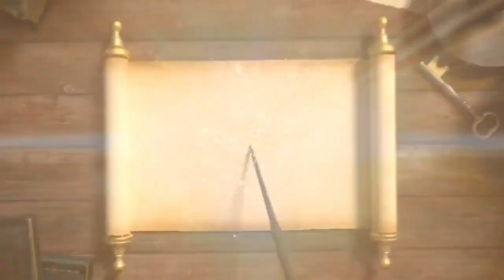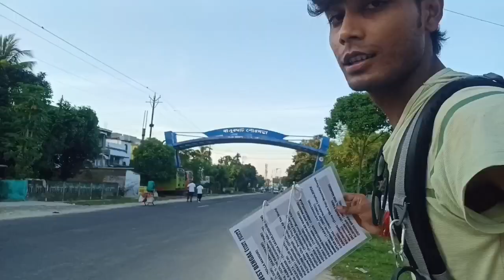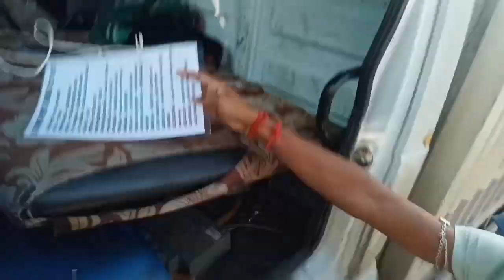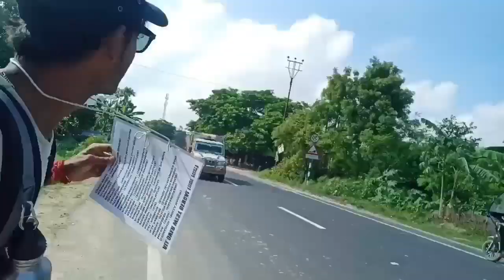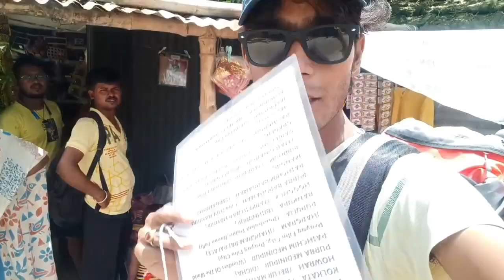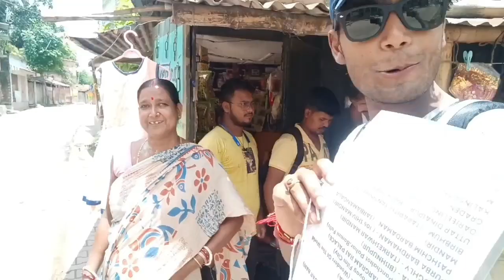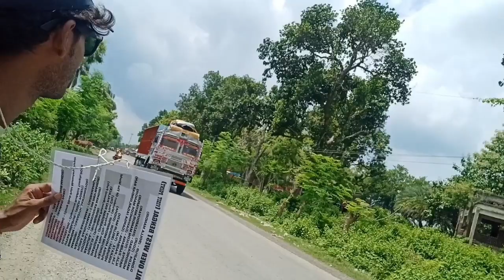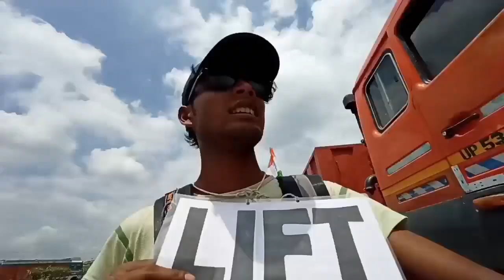ইউটিউবে প্রথমবার কেউ ভোটভটি করে লিফট নিচ্ছে। কোথায় যাচ্ছি❔আমি বালুরঘাট এর ছেলে | Ep-1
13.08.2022 (আমি বালুরঘাট এর ছেলে)
প্রথম দিন
🔴ALL OVER WEST BENGAL 🔴

🙏নমস্কার আমার নাম মিহির মিহির বর্মন। আমি পশ্চিমবঙ্গের দক্ষিণ দিনাজপুর বালুঘাট থানা ছোট্ট একটা গ্রামের বাসিন্দা।
যারা আমাকে চেনো তাদের কে অনেক অনেক ভালোবাসা আর যারা আমাকে চেনো না তাদেরকেও অনেক ভালোবাসা।❤️
🌎অনেকেরই প্রশ্ন হতে পারে যে আমি কোথায় যাচ্ছি?
তো বেশি ঘোর প্যাচ না করে সরাসরি বলতে চাই যে আমি পুরো পশ্চিমবঙ্গটা ঘুরতে বেরিয়ে পড়েছি।
শুধু ঘুরতে না পশ্চিমবঙ্গের ২৩ টা জেলাতে যে সমস্ত ভ্রমণের জায়গা বা বিখ্যাত বা সুন্দর জায়গা গুলি আছে সেগুলি দেখতে বেরিয়ে পড়েছি।
📝যেসব জায়গা যাবো সেইসব জায়গাগুলির লিস্ট-
1.Malda-Gour,Adina
2. Murshidabad - Hazarduyari
3.Nodia- Icscon mandir,mayapur
4.N.24 Parbana- Dakhinesor Mandir
5.S.24 .Parbana- Ganga Sagar,Sundar ban
6.Kolkata- V.M,Eco park
7. Howrah -Belur Math
8. Purba Medinipur - Digha
9. Pashchim Medinipur -Wonders of The World prayag flim city, prayag flim city
10. Jhargram-Jhargram Raj Please
11. Purulia-Panchakot Pahar,Bamni Falls
12. Bankura- Bishnupur
13. Hooghly - Tarkeshwar mandir
14. Purba bardaman-108 shiv mandir
15. Pashchim Bardaman- Sarbamangala Mandir
16. Birbhum- Tarapith,Santiniketon
17. Uttar Dinajpur -  Kulik Forest
18. Darjiling - Japanese Buddhist Temples,Rock Graden
19. Kalingpong- Zang Dhok palri monastery,Durpin Monastery
20. Jalpaiguri- Rajbari Park
21. AlipurDuar - Mahakal Shib Mandir
22. Cooch Bihar - Rajbari
Last --23. D. Dinajpur -Bolla mandir

🧭অনেকের প্রশ্ন হতে পারে যে আমি কিভাবে এই পুরো জার্নিটা কমপ্লিট করব-তো তাদেরকে বলতে চাই যে আমি এই পুরো জার্নিটা।
 শূন্য টাকায় মানে zero money তে complete করতে চাই।
🛻HITCHHIKING করে । অনেকের কাছে এই শব্দটা নতুন হতে পারে, হ্যাঁ অবশ্যই নতুন কারণ HITCHHIKING জিনিসটি বাংলায় কেউ করেনি বা নেই বললেই চলে।

🚚HITCHHIKING মানে LIFT নিয়ে এক জায়গা থেকে অন্য জায়গায় যাওয়া কেই বলে HITCHHIKING । আর শুধু ফ্রিতে এক জায়গা থেকে অন্য জায়গায় যাওয়া না এর সঙ্গে খাওয়া থাকা সম্পূর্ণ ফ্রিতে করতে চাই।

☺️অনেকে ভাবতে পারো যে আমি কেনই বা এই পদক্ষেপটা নিয়েছি বা কেন এই হুঝুঁকিটা শুরু করেছে।
তাদেরকে বলতে চাই যে আগাগোড়ায় স্বপ্ন আছে একদিন বড় ইউটিউবার হব। তো সেটা আমার কর্ম decide করবে, যে আমি বড় ইউটিউবার হতে পারব কি না।
🏕️তো এ সব কথা বাদ দিয়ে সাধারণত যেসব কারণে আমি বেরিয়ে পড়েছি সেই সব কারণ গুলি হল-

1. আমি ঘুরতে ভালোবাসি।
2. পশ্চিমবঙ্গের প্রতিটি জেলার মানুষ এর ব্যবহার আচার-আচরণ ভালোবাসা সবকিছু কাছ থেকে দেখতে চাই।
3. জীবনে আর পাঁচ জনের থেকে আলাদা কিছু করতে চাই।(আফসোস নিয়ে মরতে চাই না)
4. যে স্বপ্নগুলি আমাকে ঘুমোতে দেয় না সেই স্বপ্নগুলো পূরণ করতে চাই।
5. আর যেটা প্রধান কারণ সেটা হলো যে শূন্য টাকাতে এই পুরো জার্নিটা কমপ্লিট করতে পারি কিনা সেটা দেখতে চাই।

😌 উপরওয়ালার নাম করে বেরিয়ে পড়লাম জানিনা কোথায় থাকবো,কিভাবে থাকবো, কি খাব কি কি পরিস্থিতির মুখে পড়তে হবে? শুধু এটুকুই জানি যা হবে সব ভালো হবে। উপরওয়ালার সব ঠিক করে দেবে।
🙏পুরোটা পড়ার জন্য সকলকে অনেক অনেক  ধন্যবাদ।❤️

🚦বার্তা- SAFE DRIVE SAVE LIFE 🛵

🤗ধন্যবাদ🤗

Copyright Disclaimer Under Section 107 of the copyright Act 1976.allowance is made for "fair  use" for purposes such as criticism,comment ,news reporting,teaching,scolarship,and reacarch.Fair use is a use permitted by copyright statute that might otherwise be infringing.Non-profit,educational or personal use tips the balance in favor of fair use.